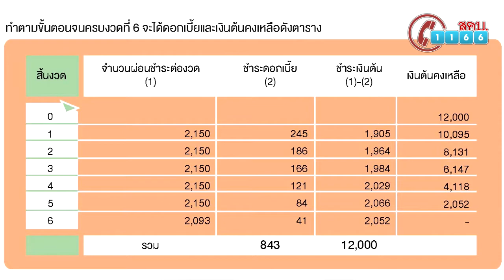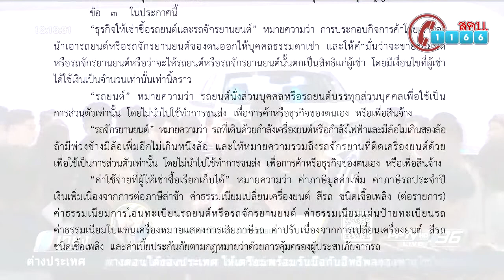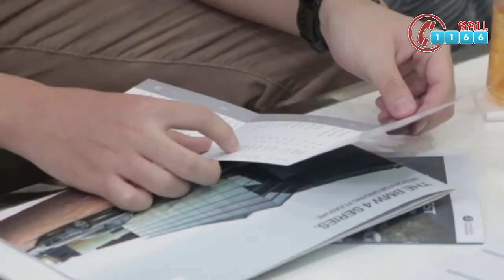ธุรกิจให้เช่าซื้อรถยนต์และรถจักรยานยนต์เป็นธุรกิจที่ควบคุมสัญญา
ประกาศคณะกรรมการว่าด้วยสัญญา
เรื่อง ให้ธุรกิจให้เช่าซื้อรถยนต์และรถจักรยานยนต์
เป็นธุรกิจที่ควบคุมสัญญา พ.ศ. ๒๕๖๑